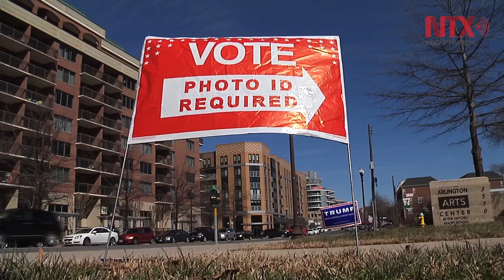Emergen Trump y Clinton como los ganadores del supermartes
El supermartes, la más importante fecha en el calendario electoral de Estados Unidos, puso en juego casi mil 700 delegados y consolidó las tendencias de intención de voto marcadas por las primarias de Iowa, Nueva Hampshire y Carolina del Sur